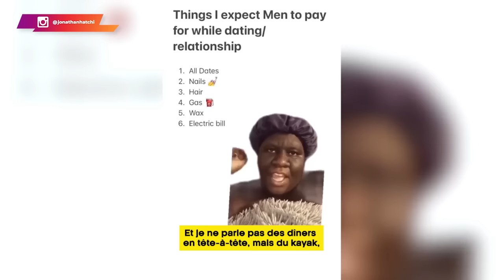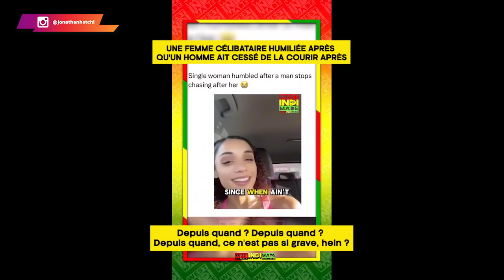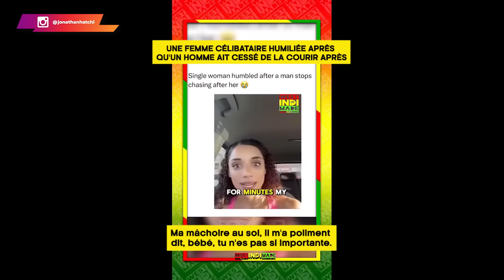Les femmes sont-elles toutes des 11/10 ?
🔥 Les femmes sont-elles dans la désillusion en matière de dating ? 🔥

L'impact nocif du féminisme moderne sur les femmes les amène à avoir des attentes illusoires vis-à-vis des hommes. Le comble dans tout ça, c'est qu'elles n'ont rien de concret à apporter en retour dans la relation.

🔔 Dans cette vidéo, je te montre en quoi les femmes sont dans la désillusion en matière de dating.

0:00 Des attentes de plus en plus grandes
03:27 Les exigences des hommes
06:06 Plaintes sur plaintes [Jamais satisfaites]
09:58 Story time
11:19 Nourrir la désillusion
15:21 MasterClass [Le game n'est pas mort]